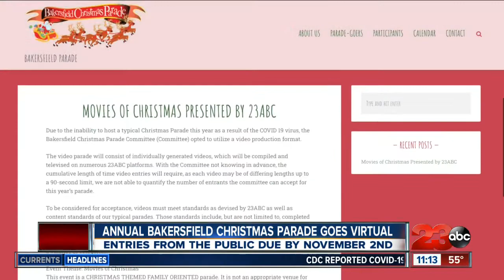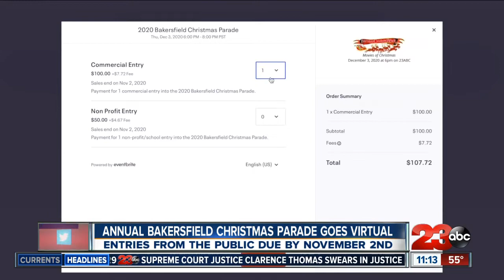The Annual Christmas Parade is accepting virtual submissions